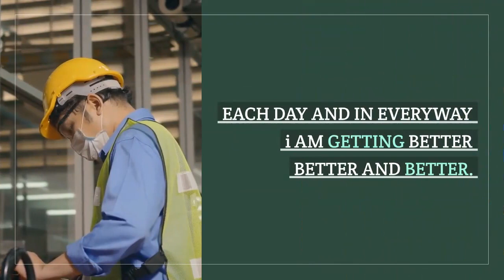YOU ARE UNIQUE